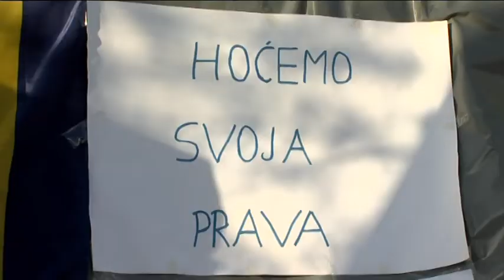Minut vijesti u 12 h - 13.11.2013